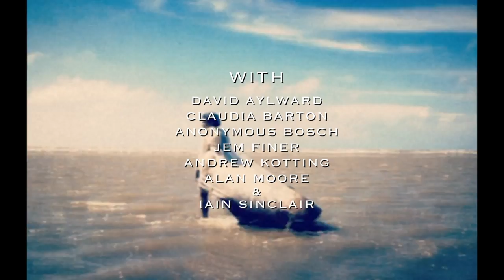Edith Walks Trailer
Edith Walks is a 60 minute 66 second feature film inspired by a walk from Waltham Abbey in Essex via Battle Abbey to St Leonards-on-Sea in East Sussex. The film documents a pilgrimage in memory of Edith Swan Neck.

Edith Walks opens on Wed 21 June.